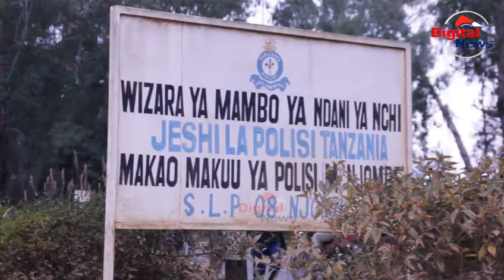Full Story Ya mama Aliyeua Mtoto wa kaka yake/Alitokewa na Ng'ombe Mweusi Usiku akifanya Maombi/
Jeshi la Polisi Mkoa wa Njombe Linamshikilia Mwananmke mmoja anayefahamika kwa Jina la Esteroda Kaduma Miaka 28 Kwa Tuhuma za Mauaji ya Mtoto Mdogo aliyefahamika kwa Jina la Brown James Kaduma Mwenye Umri wa Miaka 7 na Mwanafunzi wa Darasa la Saba katika Shule ya Msingi Kichiwa